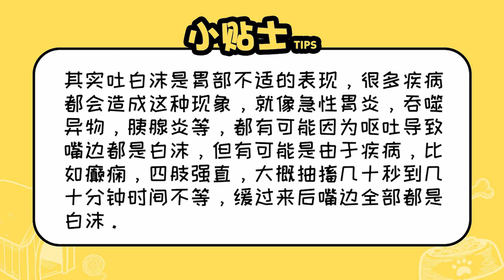貓貓吐白沫是怎么了